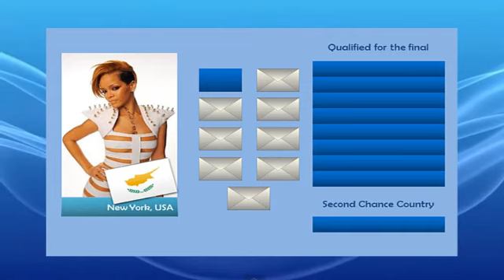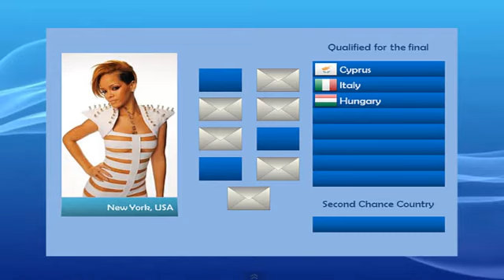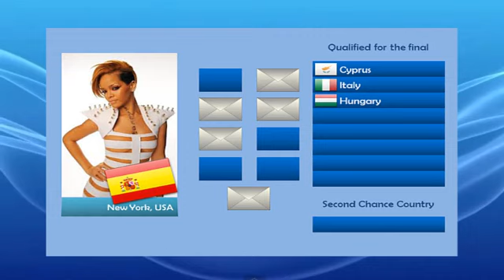Ownvision Song Contest #07 Semifinal 2 Results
Who has participated in this edition must vote in the final. (Finalists and non-finalist).